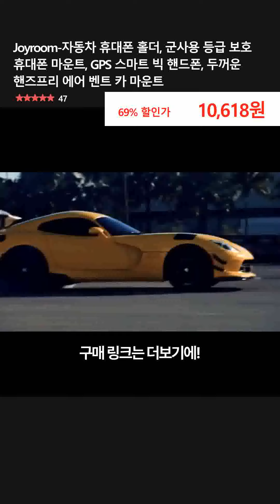Joyroom-자동차 휴대폰 홀더, 군사용 등급 보호 휴대폰 마운트, GPS 스마트 빅 핸드폰, 두꺼운 핸즈프리 에어 벤트 카 마운트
👉 구매링크